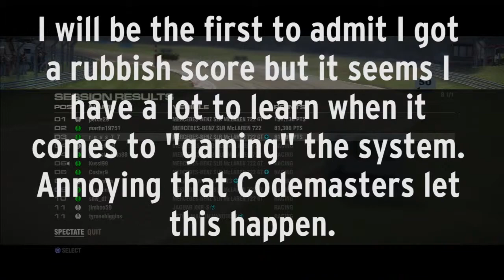GRID 2 - Unsportsmanlike Behaviour [HD] (PS3)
Hi Guys,

Like the title suggests, some footage of some dudes exploiting the rules of the game to their advantage. They clearly didn't cheat but aren't playing the same game of cricket as me it seems. The worst part is it seems trying to drive cleanly always puts me in 10th place. Ho hum.

Previous video: